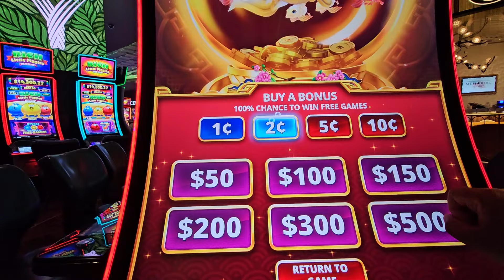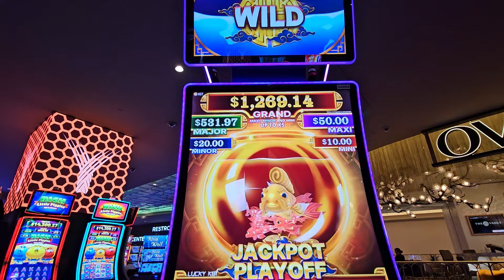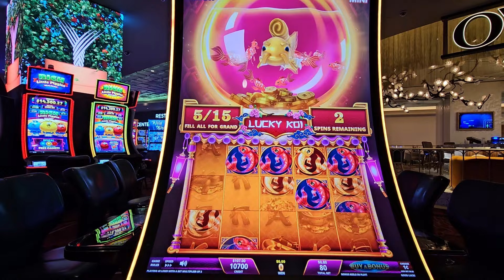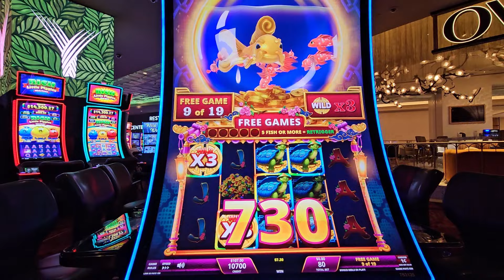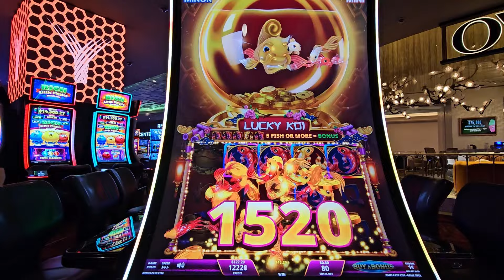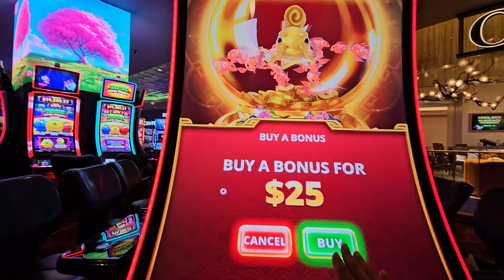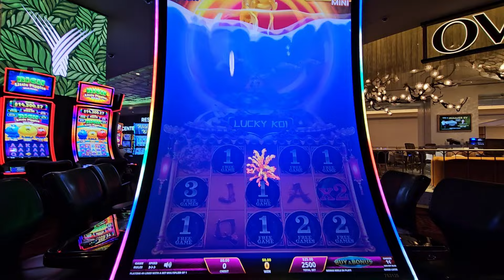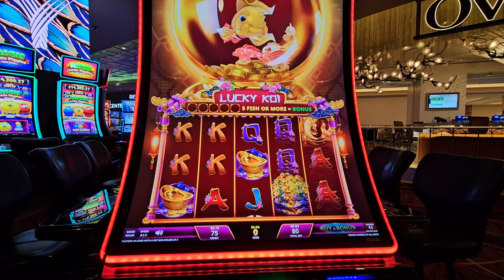🚨New Game Alert! Lucky Koi! Fishes Unite!!! 😁⭐️